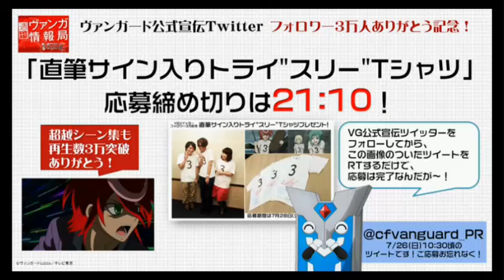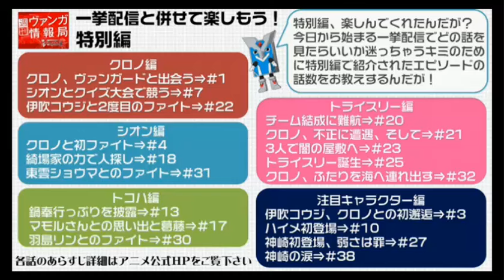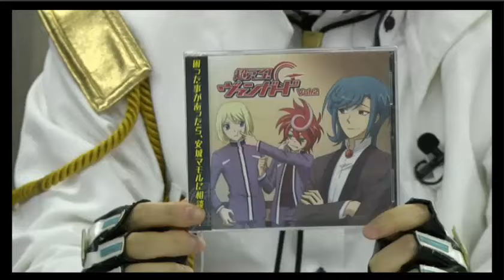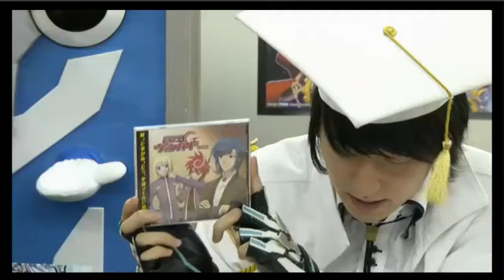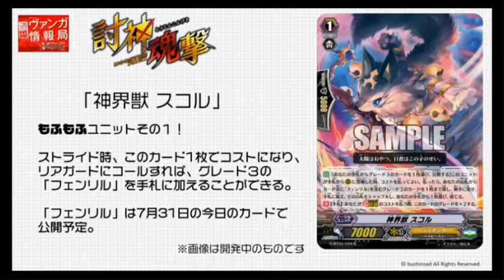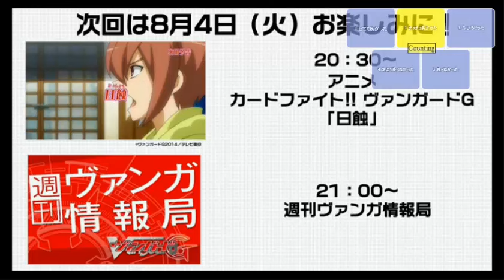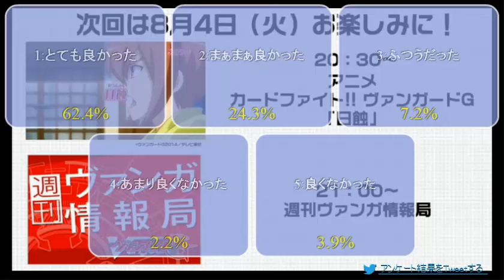Weekly Vanga Information Bulletin ~Episode 28~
週刊ヴァンガ情報局～第28回～
Ripped from Bushiroad's livestream. Drama CD shown at 26:00, G-BT04 cards at 32:40.